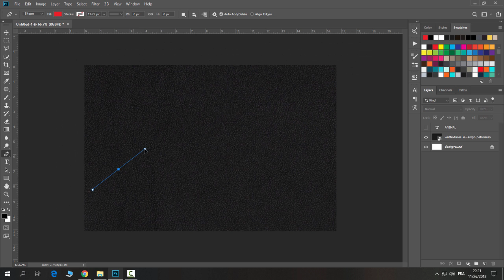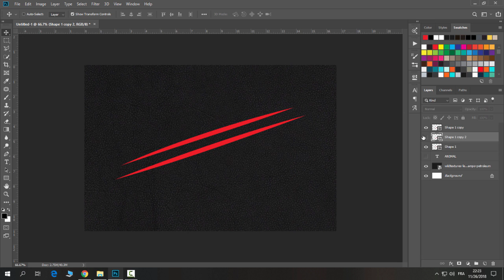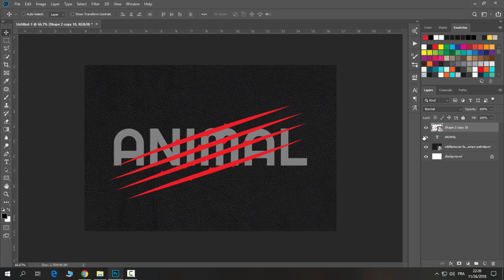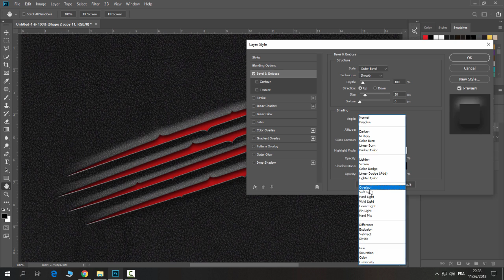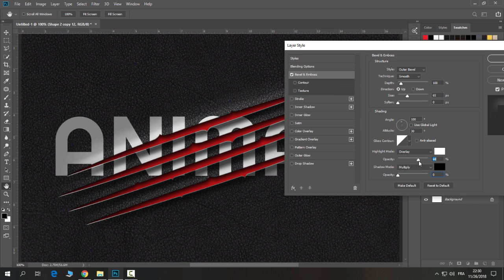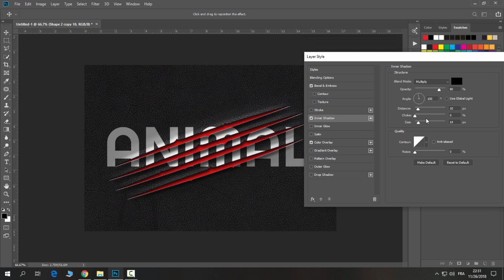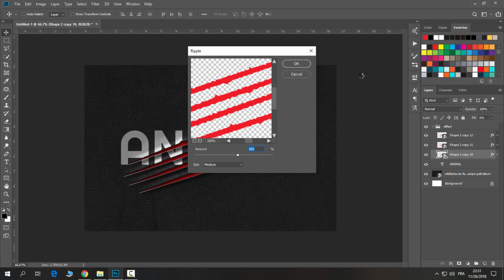Claw Scratch Text Effect - Photoshop Tutorial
In this video tutorial you will learn how to create torn claws mark on leather text effect, easily.
Link for Texture:
Premium Graphic Design Templates:
Solcial Media:
these are just tags:😅
photoshop 80s logo,
photoshop 80s retro, photoshop 80s text,photoshop fonts,